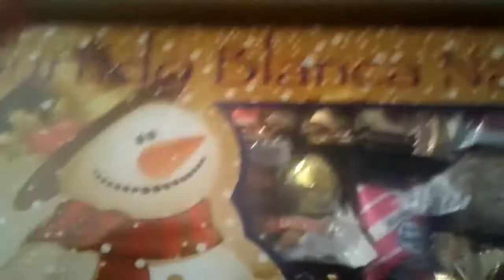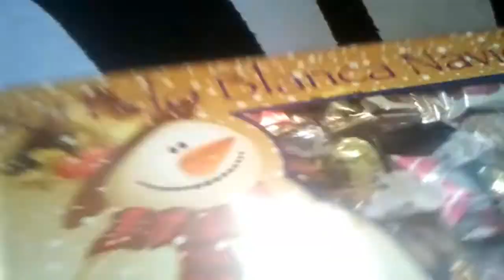vlog:) Unboxing en pijama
Aupa chavaleees:)
jajajaja ya lo se estoy en pijamaaaaaa:))